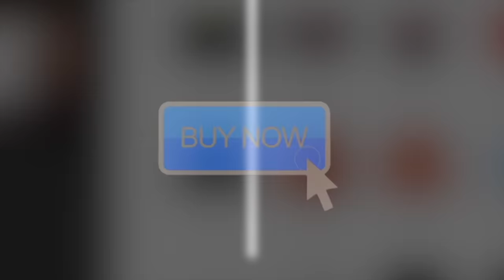NBA "I am Going To Prove You Wrong" Moments